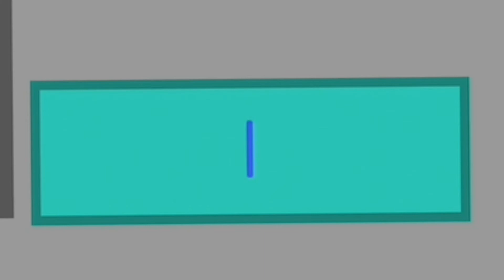Dragon Ball Anime mania ALL working codes 2021 April-May